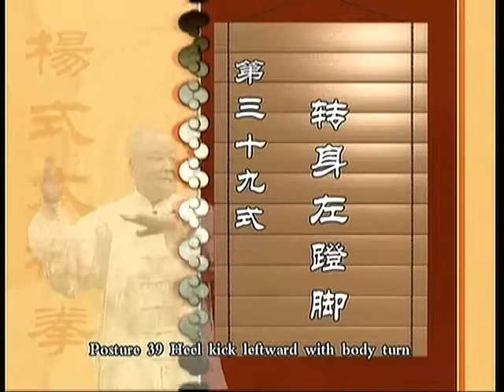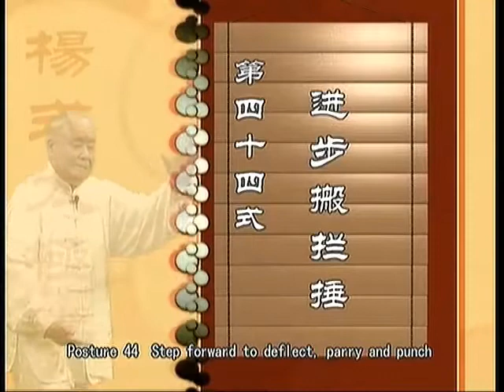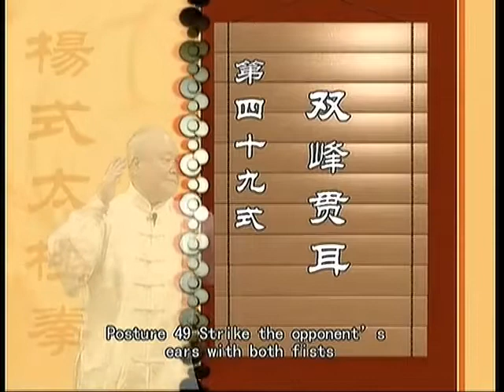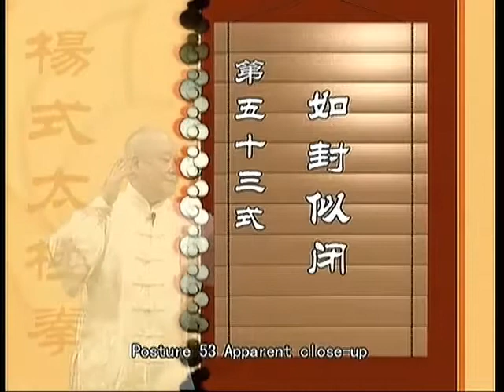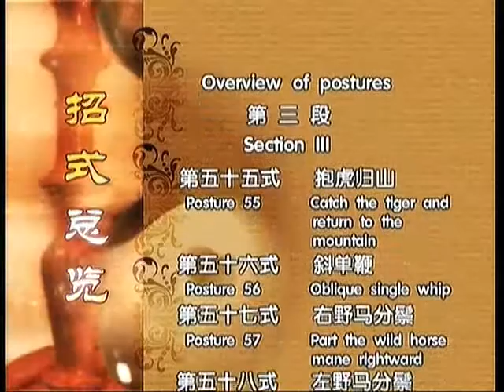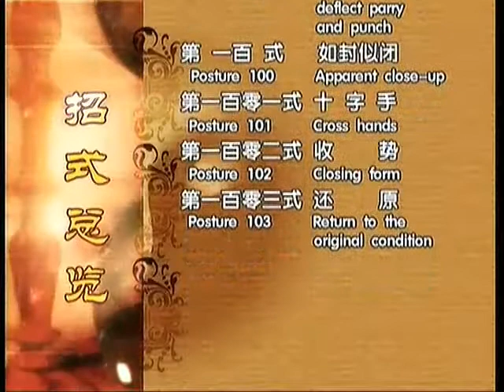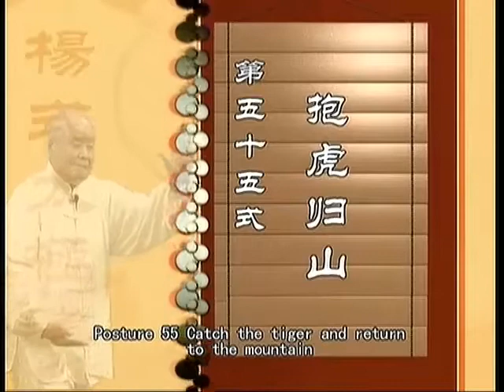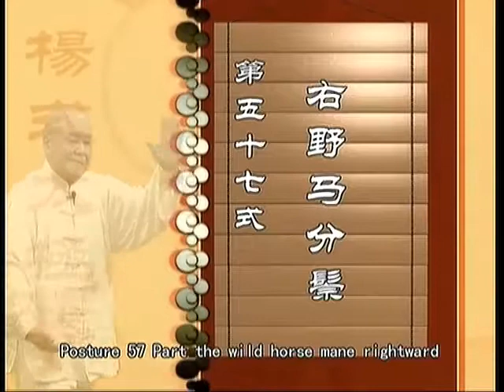杨氏太极拳 03 杨氏太极拳 传统103式 杨振铎主讲 杨军演练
本视频是本人私藏，很多年前买的光盘，已转换成格式、剪辑编排，是市面上难得、完整的杨氏太极拳教学视频，由杨振铎主讲，杨军演练，讲解详细，从理法、动作要领等一一展开，是学习太极拳的不错的资源。
弘扬文化，从个人修身开始，祝大家一切安和顺利。